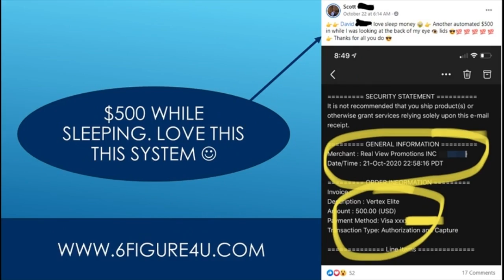Make Passive Income With 500 - Passive Income: Ideas To Make $500 Per Day In 2020!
Today i share my passive income ideas to make you an extra $500 per day in 2020.How to make passive income with $500.
5 passive income ideas to make $500/month.

So here are my 5 passive income ideas and how you can do it too...Now the fourth way to make passive income with $1000 is to look into bonds.
Today i share my passive income ideas to make you an extra $500 per day in 2020.
5 passive income ideas to make $500/month.

In this episode i talk about 5 of the best ways to make passive income with no money!
Passive income: 5 truths to make passive income online (2020).How to make passive income with $1000.
But as we talked about before it isn’t permanent so if you are entirely dependant on that passive income then you are in a pretty dangerous situation!..
I'll share with you the actual story and process of how i accomplished making my first $500 a month in passive income.5 best ways to make passive income with no money.This video is for people are looking to make passive income online or to make passive income in 2020 in other ways.How to make passive income with $1000.5 best ways to make passive income with no money.How to make passive income with $1000.

My 7 passive income ideas and how you can do it too...
Lets talk about the holy grail of business  investing  and financial independence: how to make passive income with $1000.

In this video i rank 10 passive income ideas from worst to best!How to make passive income with $500.
This video is for people are looking to make passive income online or to make passive income in 2020 in other ways.
There are so many different ways you can make passive income from real estate without even buying a property such as property crowdfunding and rent to rent...5 best ways to make passive income with no money.Passive income: 5 truths to make passive income online (2020).

The next way to make passive income by investing your time alongside with $500 is…oh man…you know i’m going to say it….
Second  we’ve got another method for earning a little more passive income if you want to take a little more risk - and would be through buying individual dividend stocks.The last way you can make passive income with $500 is to use that towards creating an online business that you can eventually run on autopilot - or without a lot of time on your end..
Passive income: 5 truths to make passive income online (2020).

Easy1up
Easy 1 Up
forsage
forsage levels
forsage review
forsage compensation plan
Easy1up Review
Profits Passport